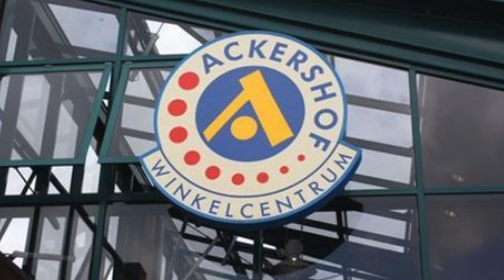Wij pinnen voor u - De Consumentenactie van nu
Shopervaring 2.0 voor uw klanten. Wij pinnen de boodschappen voor uw klanten en leggen het vast op camera voor een special ” Moment of Fame” voor uw klanten.

Uiterlijk binnen 3 dagen hebben wij de filmpjes gemonteerd en kunt u aan de slag met het verspreiden van uw “te gekke actie”. Mensen zullen er nog lang over napraten.